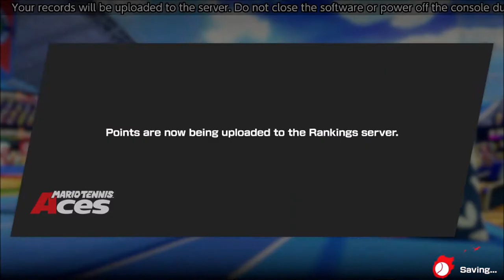Dry Bones! In Singles Tournaments!!! - Mario Tennis Aces (Online) Episode 47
Another short episode, yeeeeah... was getting really annoying.

Discord account... Maveo83#8160